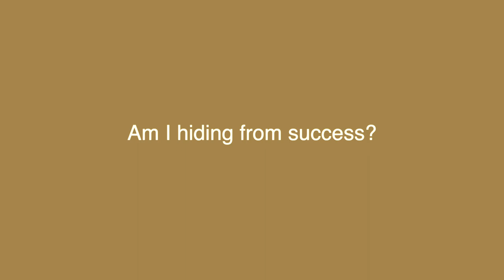Am I hiding from Success? | Lasting Success | Maureen Whitehouse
Have you ever worked hard at something only to shy away from the success that comes with it? Maureen approaches this question through the power of connection and presence, showing us a way to work without it feeling like work.